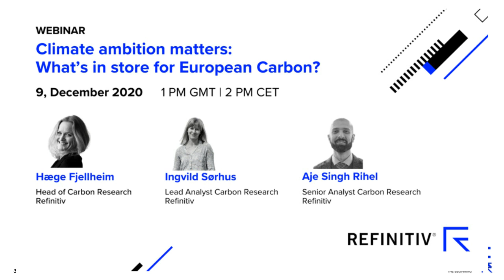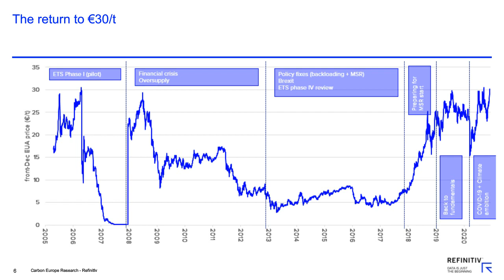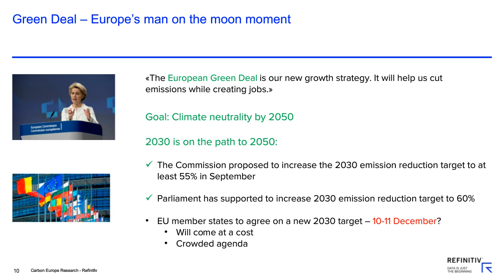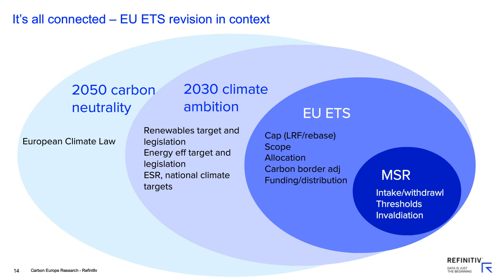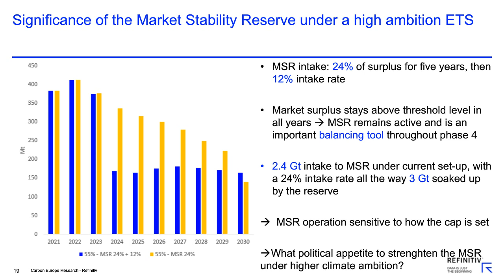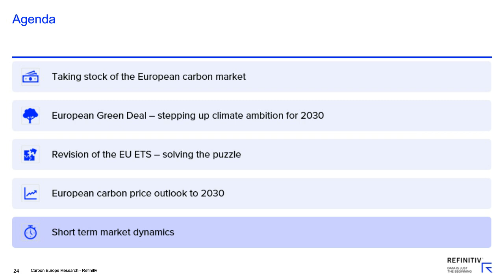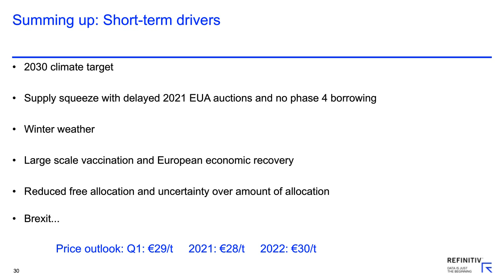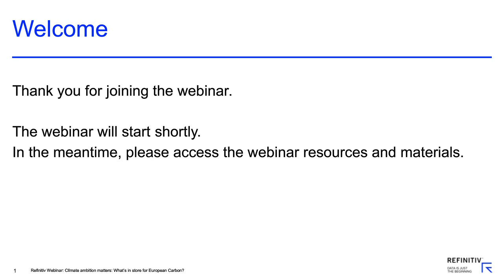Climate ambition matters: What’s in store for European Carbon?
Will European leaders agree on a more ambitious 2030 climate target at the 10 -11 December summit? Are they prepared to up ambition from 40 to at least 55 percent reduction compared to 1990 emission levels? A total makeover of the emissions trading system is on the cards, alongside a revamp of other climate and energy policies to deliver on the Green Deal. All amidst efforts to recover a pandemic-ridden European economy and a changing landscape in international climate politics.

Listen to the recording below to see and hear:
• What could a 55 percent reduction target imply for the European carbon market and carbon prices until 2030?
• More ambition, sector expansion, carbon tax at the border, adjustments to the market balancing tool MSR: What are the key policy design choices for the EU ETS?
• What have been the main carbon price drivers in the year of covid-19 and what will be the key factors to watch entering 2021?

With:
Hæge Fjellheim - Head of Carbon Research, Refinitiv
Ingvild Sørhus, Lead Analyst Carbon Research, Refinitiv
Aje Singh Rihel,  Senior Analyst Carbon Research, Refinitiv